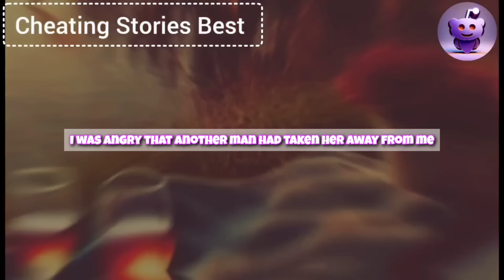My Cheating Wife Says I'm A Pauper And A Loser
My cheating wife declared, "You’re a broke loser who can’t afford to buy me everything I want!" I was stunned. "I work hard for you, for us! How can you say something like that?" She scoffed, "I’ve already set my sights on a wealthy man, but if you can prove in a month that you can earn more, I might stay with you." Horrified, I stood up from the lounge chair. "Go to hell!" She didn’t expect that reaction, her mouth hanging open in disbelief as I walked away from her.